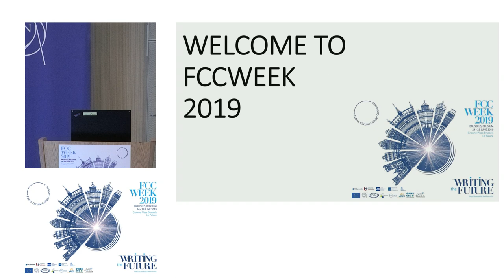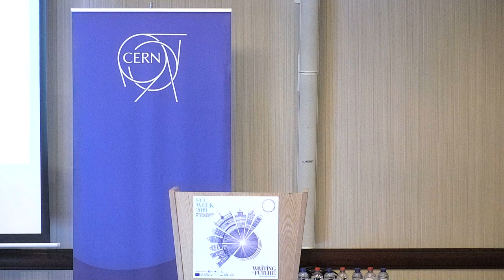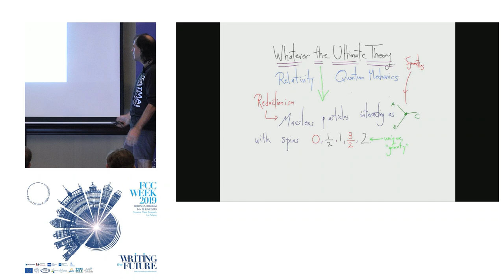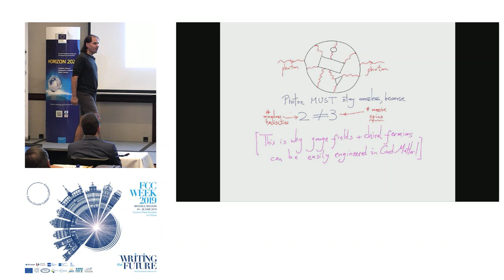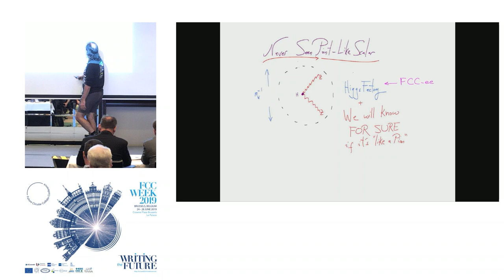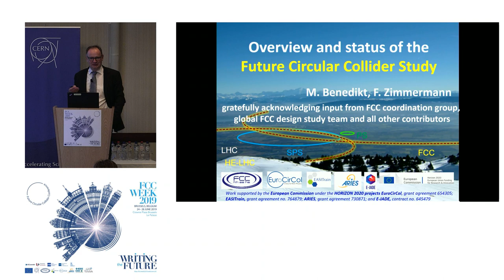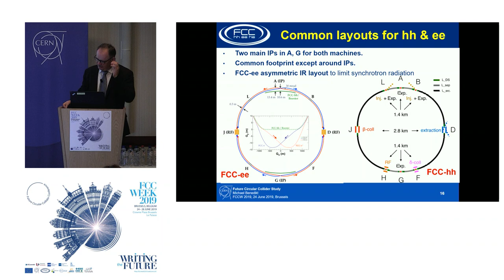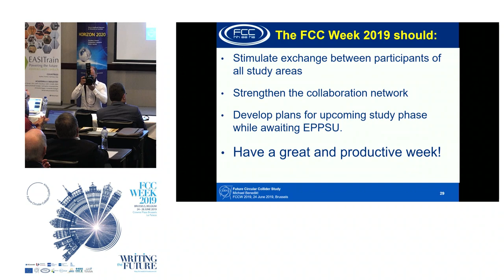FCC Week 2019 - Opening and Keynote talks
Opening Speeches by

- Dr. Wolfgang Burtscher (EC's Deputy Director General for Research & Innovation) - 2:12

- Dr. Fabiola Gianotti (CERN's Director General) - 9:56

- Mr. Herman Van Rompuy (President Emeritus of the European Council, former Prime Minister of Belgium) - 21:46

Chairperson: Prof. Jorgen  D'Hondt (Professor, Vrije University of Brussels).

- Prof. Nima Arkani - Hamed (Professor, Institute of Advanced Studies, University of Princeton) - 45:31

- Dr. Michael Benedikt (FCC study leader, CERN) - 1:31:15

Chairperson: Dr. Philippe Chomaz (Director of Irfu, CEA-Saclay)